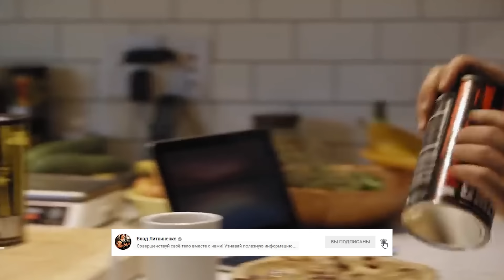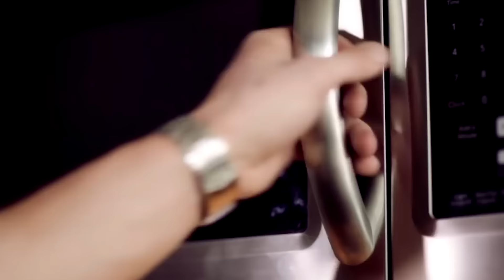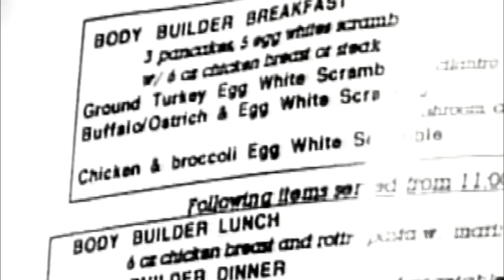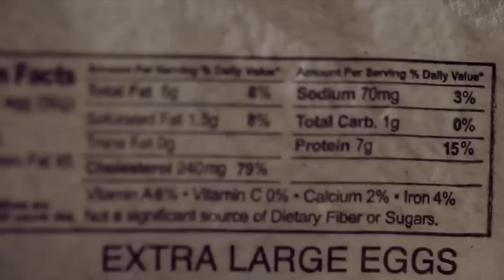КАК ПИТАТЬСЯ, ЧТОБЫ НАБРАТЬ МЫШЕЧНУЮ МАССУ! 7 ЗАКОНОВ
✅ Если у вас возникают вопросы по ходу занятий — вы всегда получаете ответы лично от меня

Влад Литвиненко

● Дипломированный тренер

Привет, друзья!

В этом видео собраны 7 составляющих, которые помогут ЗАПУСТИТЬ и УСКОРИТЬ процесс набора МЫШЕЧНОЙ МАССЫ!

Поехали!

КАК ПИТАТЬСЯ, ЧТОБЫ НАБРАТЬ МЫШЕЧНУЮ МАССУ

Один из ВАЖНЕЙШИХ стимулов для роста массы – это ПРОФИЦИТ ЭНЕРГИИ.

1. ПРОФИЦИТ ДНЕВНОЙ КАЛОРИЙНОСТИ

Для того чтобы бы мы могли просто идти, пить воду, тренироваться и, в том числе, наращивать МЫШЦЫ, нам нужна ЭНЕРГИЯ.
Её организм получает из пищи, но дело в том, что если калорий, витаминов и БЖУ в дневном рационе будет не хватать, то мышцы просто не будут расти, как бы правильно мы не тренировались.

Б – БЕЛКИ, Ж – ЖИРЫ, У – УГЛЕВОДЫ

Поэтому за день нам нужно получить БОЛЬШЕ калорий, чем ПОТРАТИТЬ.

ПОЛУЧАЙ БОЛЬШЕ КАЛОРИЙ, ЧЕМ ТРАТИШЬ

А для того чтобы ВСЕ нутриенты из пищи нормально УСВАИВАЛИСЬ нам важно есть не просто БОЛЬШЕ, а ЧАЩЕ.

2. РЕЖИМ ПИТАНИЯ

Для набора массы хорошо работают небольшие, но ЧАСТЫЕ приёмы пищи.
Частые – это когда перерыв между ними примерно 2.5 – 3 часа.

ПАУЗЫ МЕЖДУ ПРИЁМАМИ ПИЩИ – 2.5 - 3 ЧАСА

В день у нас получается 5-6 приёмов пищи. Вот это будет оптимально.

5-6 ПРИЁМОВ ПИЩИ В ДЕНЬ

Потому что если есть ещё чаще, то вы будете сильно ПЕРЕГРУЖАТЬ ваши внутренние органы.
Но здесь вы можете сказать: «я УЖЕ ем 5 раз в день. Каждая моя порция нормальная по объёму. Но вес я так и не набираю. Что мне делать?»

В этой ситуации ПЕРВОЕ на что надо обратить внимание это то, ЧТО вы едите.

3. КАЧЕСТВО ЕДЫ

Было бы круто просто есть то, что вкусно и побольше, чтобы набрать по максимуму калорий и наблюдать как растёт чистая масса. Но, к сожалению, это так не работает.
Для набора мышц нужно проследить не только за калорийностью.
Дело в том, что, например, витамины и минералы, нужны для синтеза тестостерона, который просто необходим для роста мышц.
И уже получается что бургеры и кола не совсем то, что надо.
Потому что да, калории вы наберёте, но это просто пищевой мусор, который не помогает, потому что в нём НЕТ достаточной пищевой ценности для того, чтобы дать возможность мышцам РАСТИ.

ДАЙ МЫШЦАМ КАЧЕСТВЕННОЕ ТОПЛИВО

И суть в том, что достаточно ПРАВИЛЬНО организовать своё питание и вы СРАЗУ начнёте замечать насколько МОЩНЕЕ становится ваше тело.
Ключ к этому – ПЛАНИРОВАНИЕ вашего дневного рациона.

4. ПЛАН ПИТАНИЯ

Распишите для себя меню на несколько дней вперёд.

ИСПОЛЬЗУЙ ПЛАН ПИТАНИЯ

Если вы заранее приготовите и заморозите ингредиенты, то вам будет намного ПРОЩЕ держать режим питания. И ваши мышцы ОБЯЗАТЕЛЬНО отреагируют, когда вы наполните свой рацион НУЖНЫМИ для роста продуктами.
Но если вам трудно есть 5 раз в день, можно один приём заменить добавкой в жидкой форме.

5. КОКТЕЙЛИ

Как альтернатива твёрдой еде для набора веса самыми ЭФФЕКТИВНЫМИ добавками будут гейнер и протеин.

ГЕЙНЕР И ПРОТЕИН

Что из них выбрать? Если в рационе питания не хватает белка, то лучше взять протеин. Если вопрос только в том, как получить больше калорий, смело берите гейнер.

Главное, на что надо обратить внимание при выборе гейнера – это чтобы в его состав входили именно СЛОЖНЫЕ, а не ПРОСТЫЕ углеводы.

ИСПОЛЬЗУЙ ГЕЙНЕР СО СЛОЖНЫМИ УГЛЕВОДАМИ

Так вы получите ПОЛЬЗУ, а не просто съедите ложку сахара.
Особенно эти добавки будут актуальными для...